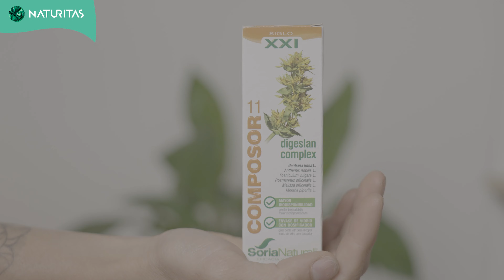💊 ¿Qué son las enzimas digestivas y cuáles son las mejores?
¿Problemas de digestión y asimilación de nutrientes? Hoy te explicamos qué enzimas digestivas son las adecuadas para mejorar tu salud digestiva. ¡No te lo pierdas!